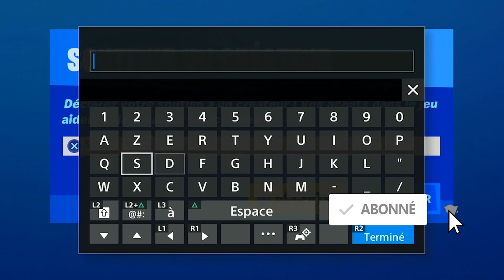FORTNITE 1984 VS APPLE 1984, VOICI L'ORIGINE DE LA PARODIE DE FORTNITE, COMPARAISON FORTNITE APPLE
▬▬▬▬▬▬▬ • BIENVENUE 😍 • ▬▬▬▬▬▬▬

▬▬▬▬▬▬▬ • PARTENAIRES 💪 • ▬▬▬▬▬▬▬

"SOISCOOLMEC"
"STRIKESOISCOOL"

.▬▬▬▬▬▬▬ • TOP DON 💰 • ▬▬▬▬▬▬▬

▬▬▬▬▬▬▬ • MUSIQUE OUTRO 🎵 • ▬▬▬▬▬▬▬